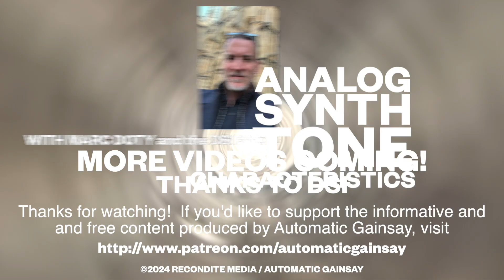What makes an analog synth sound analog? Part 3- That waveform is just too fancy.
This video is the next video in the process of generating analog sounds through emulating what analog synths do.  In this one, we talk about how your waveforms should not be perfect in the midst of their periodicity.

If you are interested in learning about the history of synthesizers and/or how to become a synthesist being taught by a synthesist and synthesizer historian,  check out the OTHER Automatic Gainsay Patreon: